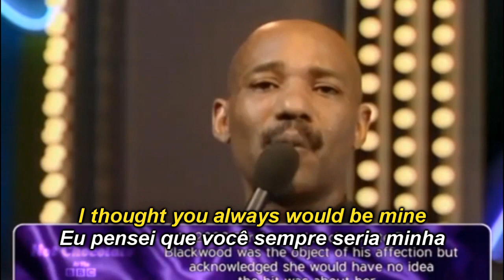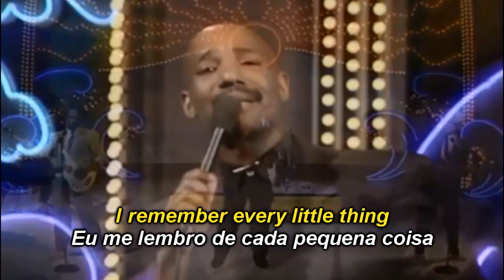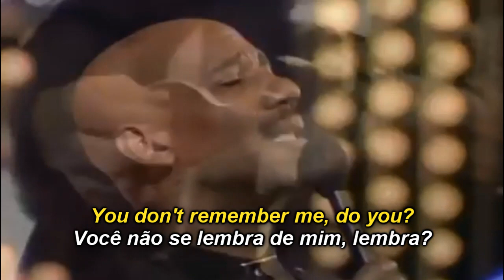HOT CHOCOLATE - IT STARTED WITH A KISS (1982) Legendado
Legendas em Inglês e Português.